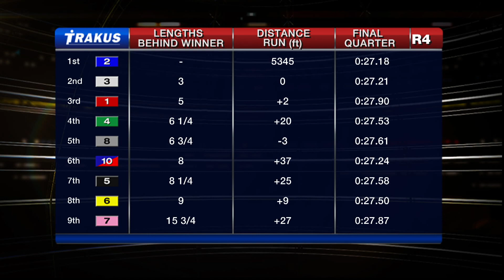Woodbine, Sbred, Dec. 15, 2014 Race 4